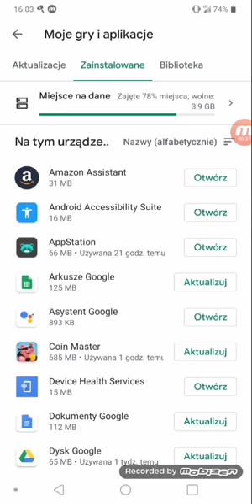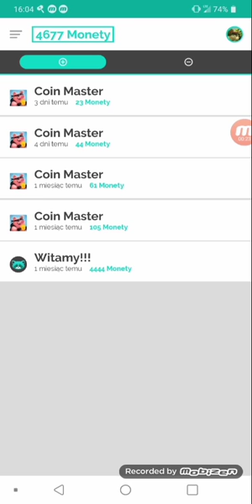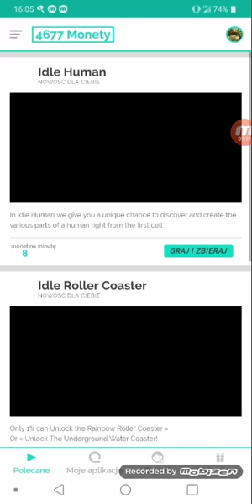Jak zarabiać na graniu w gry. Specjal na 400 subskrybcji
Siema ja jestem perła i to jest kolejny film na moim kanale.
Hallo, ich bin eine Perle und dies ist ein weiteres Video auf meinem Kanal.

Jeżeli film się wam spodobał zostawcie łapkę w górę i komentarz.

Skontaktuj się ze mną za pomocą:
Kontaktieren Sie mich für Hilfe:

Fanpage:
Fanseite:

Strona projektu:
Projektwebsite:

Akcje z Farming Simulator 17:
Aktionen aus dem Landwirtschafts-Simulator 17:

Grupy na facebook:
Gruppen auf Facebook:

Komunikator głosowy:
Sprachkommunikator:

Współpraca:
Zusammenarbeit: